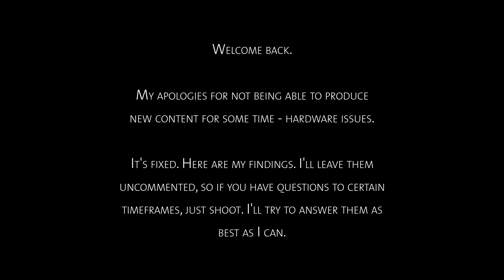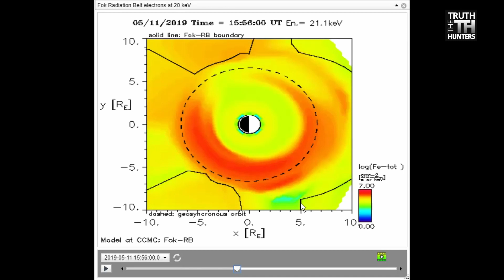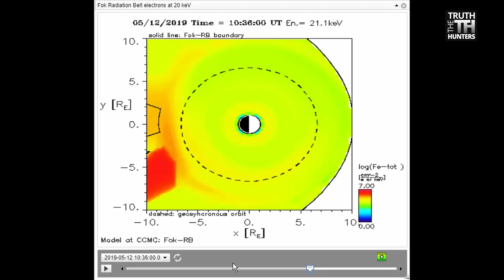Latest findings after hardware failure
Issues with hardware didn't stop, had to remove the new mainboard and get a new one - and reinstall all again. So, here's only a bit of info for today, yet a bit spiced up with actual sun activity / CME / solar flare info and a nice glimpse on the planetary body above us.

At around 8:30 you can watch a reversal of our magentosphere, the thing that shields us from cosmic and sun's x-rays, etc. Energy is flowing in from the dark side ( opposite side of sun ) - maybe the CME / solar flare from the sun today is just a distraction... NASA has been caught lying a lot lately, so I wouldn't trust them too much. Data is disappearing, old footage is freshly time-stamped and so on... As usual, you decide.